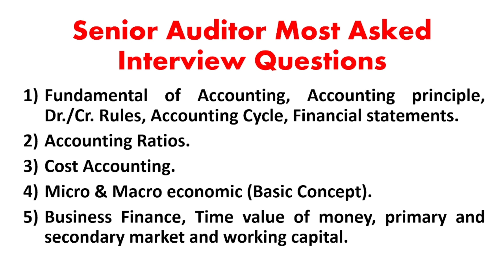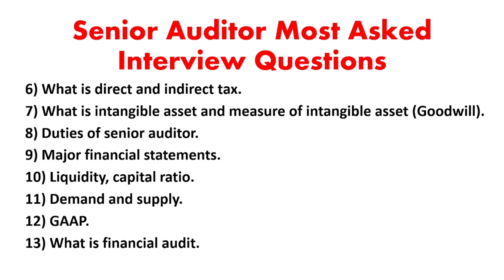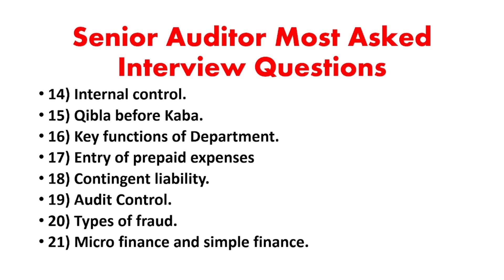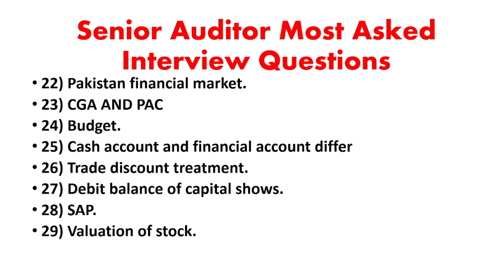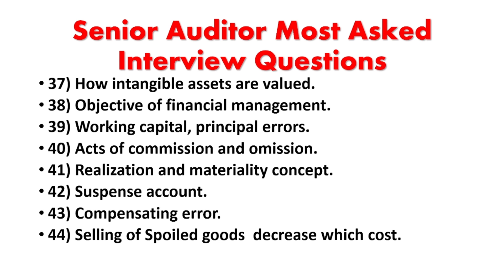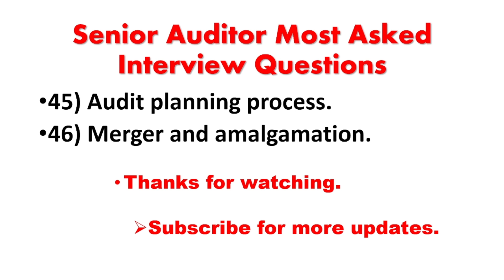Senior Auditor (BPS-16) most asked interview questions by FPSC interview panel. FPSC Senior Auditor.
Important questions for interview of senior auditor.
FPSC interview questions
Senior Auditor FPSC interview panel questions.
FPSC
Senior Auditor